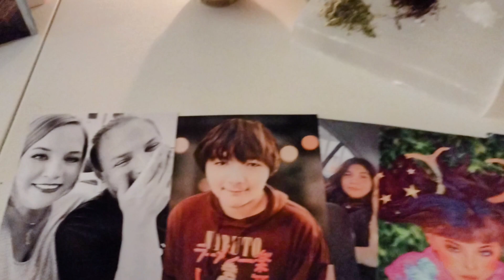May 3, 2023